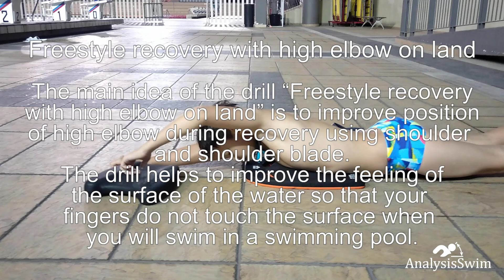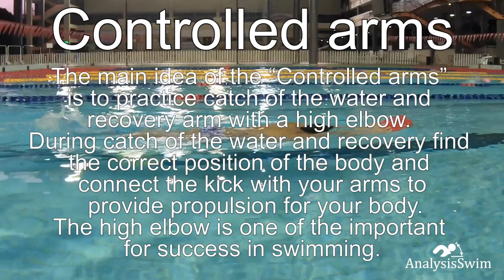Progression Freestyle Arms Version 1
Step 1. Freestyle recovery with high elbow on land.

Step 2. High elbow while lying on the edge of the pool.

Step 3. Controlled arms freestyle.

The main idea of the drill “Progression Freestyle Arms Version 1” is to improve catch of the water and recovery arm with a high elbow.

Music licensed by Youtube and Analysisswim.com
with all restrictions.